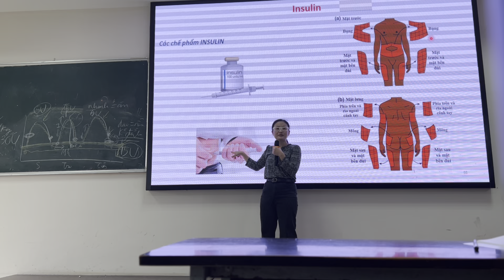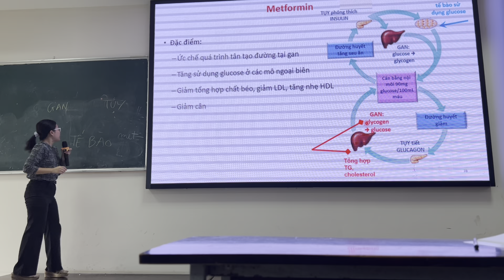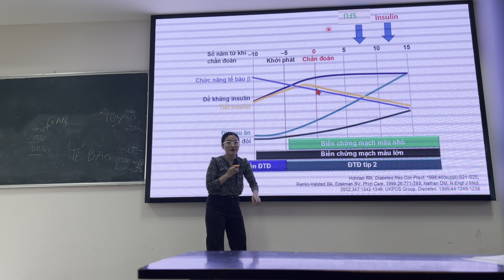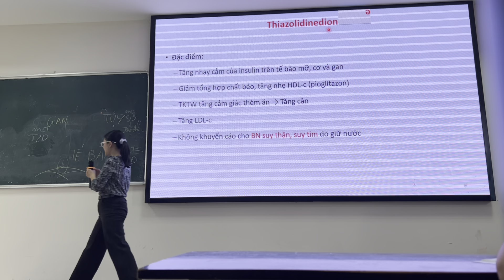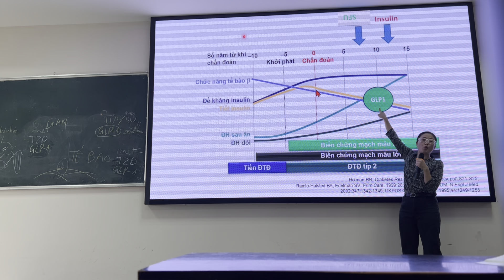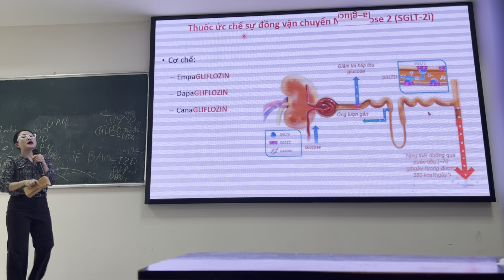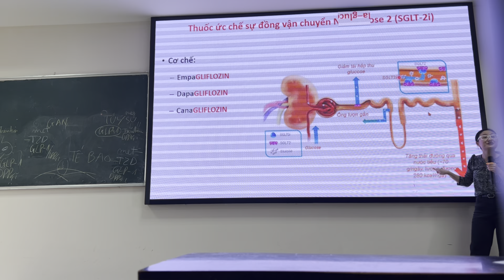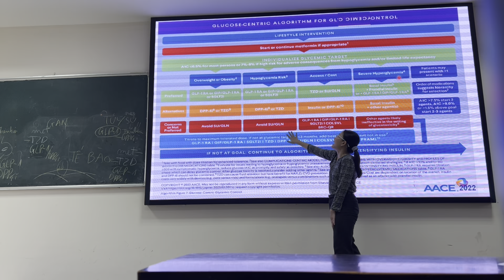DƯỢC LÂM SÀNG CTUMP: SỬ DỤNG THUỐC ĐIỀU TRỊ ĐÁI THÁO ĐƯỜNG P2 | TS. DS. Trần Yên Hảo